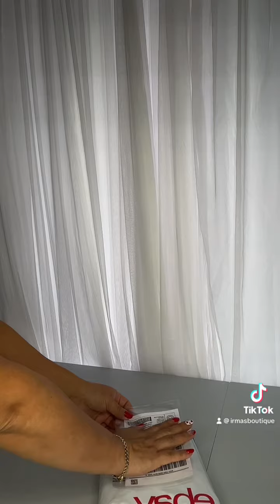Cosas Que vendí en ebay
Ventas online